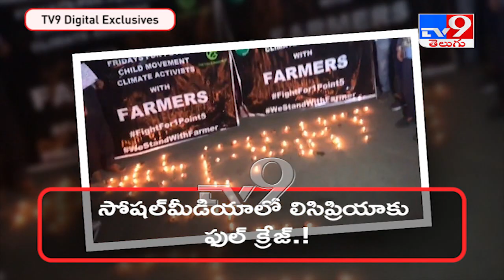Nine year old climate activist Licypriya Kangujam shows solidarity - TV9